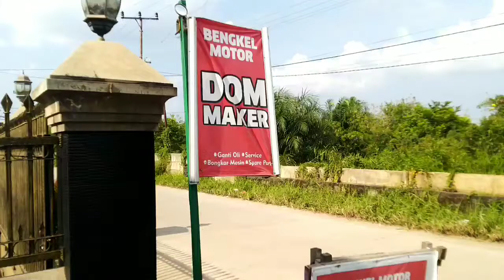PENYEBAB AKI CB 150 R TEKOR DAN BREBET BREBET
semoga bermanfaat